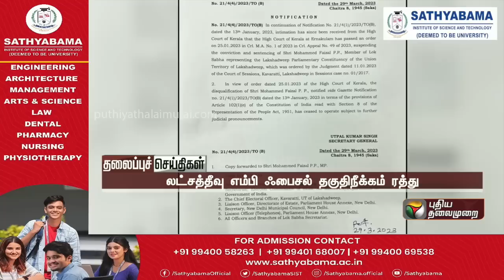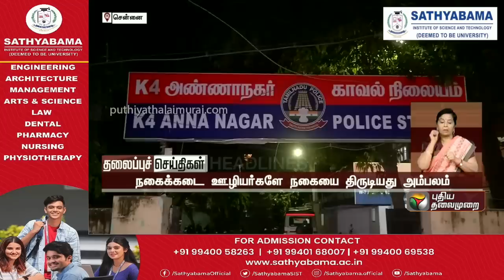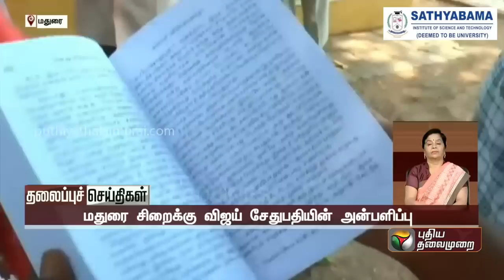Puthiyathalaimurai Headlines | தலைப்புச்செய்திகள் | TamilNews | Evening Headlines | 29/03/2023 | PTT